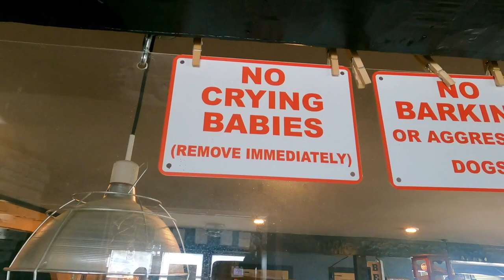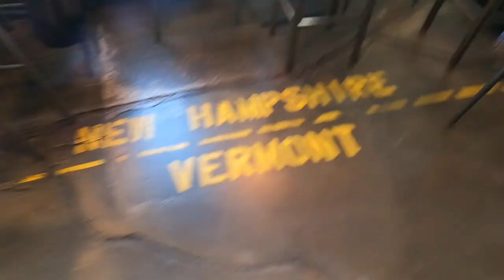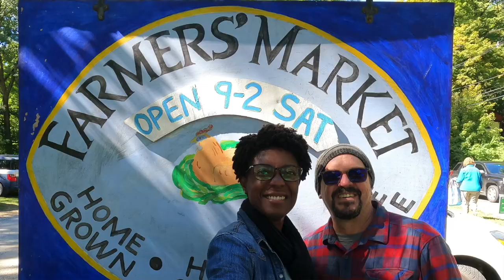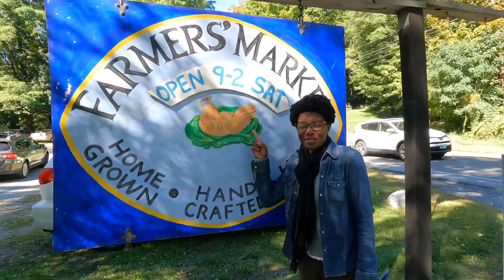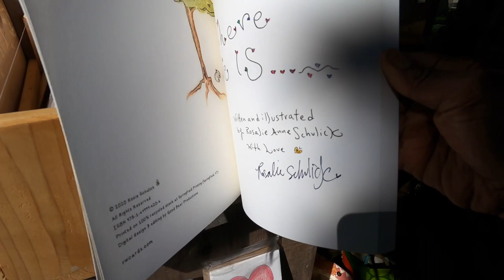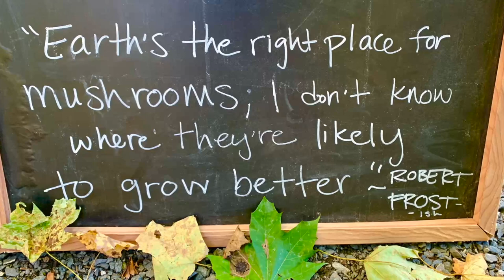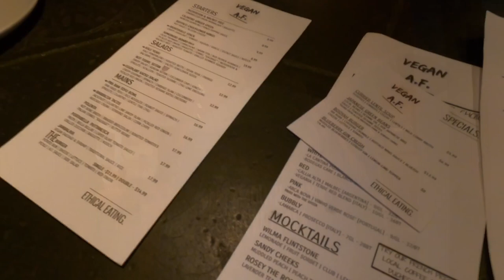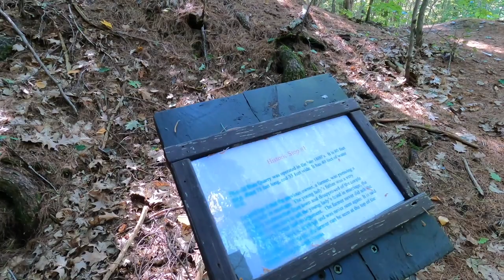HIKER TRAILER MID RANGE XL: BRATTLEBORO VERMONT, FORT DUMMER STATE PARK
It was so nice visiting the beautiful town of Brattleboro Vermont, again. We always enjoy our time spent camping there. Thanks so much for joining us!

Your support means the world to us and we appreciate each and every one of you! Speaking of support, consider checking out the local artisans featured in this video. Below, you’ll find the links for all your holiday shopping, needs.

Whether we’re in the skyways, or on the highways; just know, we’re gonna take you with us!

T&G

Evo Oil Sprayer Bottle, Non-Aerosol for Olive and Cooking Oils, 16-Ounce Capacity, Red, Stainless Steel

Silicone Spurtle Set, Silicone Spatula Set, Heat Resistant Cooking Utensil for Nonstick Cookware, Serving，Baking, Whisking, Smashing, Scooping, Spreading, 7 Piece

StarPack Premium Silicone Spatula Set (1 Small, 1 Large) - High Heat Resistant to 600°F, Hygienic One Piece Design, Non Stick Rubber Cooking Utensil Set

Norpro Bamboo 12-Inch Spatula, Flat Handle

Suction Cups (Galley Door):
CONBOLA Heavy Duty Suction Cups 4 Pieces with Hooks Upgraded Car Camping Tie Down Suction Cup Camping Tarp Accessory with Securing Hook Strong Power for Awning Boat Camping Trap.(4 pcs)

Speed Rack:
HTTMT - HANG-N-HAUL Storage Bag Organizer For Camping Home Office Picnic Waterproof Hanging Cargo One-Piece Bag W21" x H50" [Item Number: ET-BAG001]

Camp Table:
GCI Outdoor Master Cook Portable Folding Camp Kitchen , Black
by Amazon.com
Ours w/ Sink
Smaller version

Travel Clothesline:
Limited-time deal: HAWATOUR Portable Elastic Travel Clothesline with 12pcs Clothespins Travel Gadgets for Outdoor and Indoor Use (Black)
by Hawatour Global

Ikea Galley Baskets:

Collapsable Sinks:
Magesh Collapsible Sink 2 Pack - Outdoor Camping Picnic Basket Each 11L/2.90Gal Wash Basin, Portable Foldable Tub/Basin/Bucket with Sturdy Handle for Washing Dishes, Camping, Hiking and Home
by Tingepa